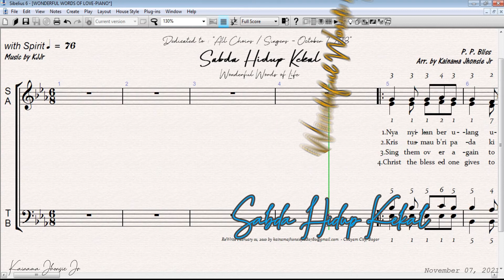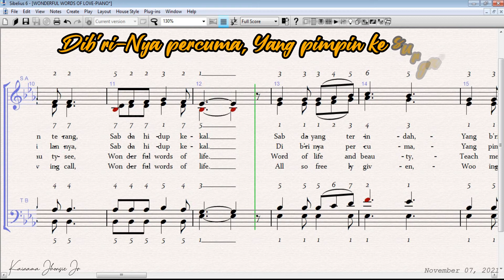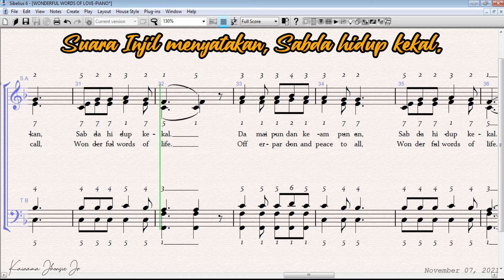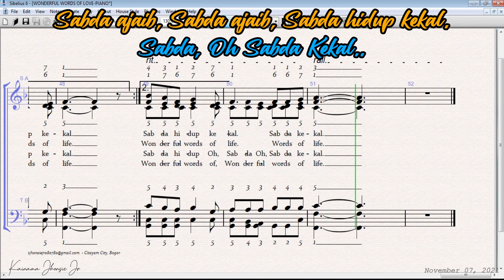WONDERFUL WORDS OF LIFE Sabda Hidup Kekal Mz Sopran